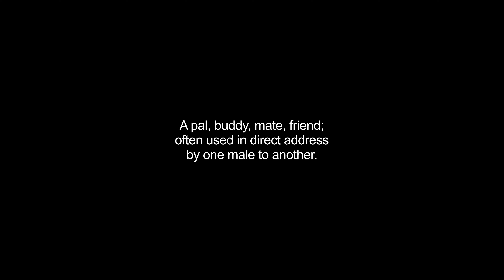cobbers video Dictionary meaning and pronunciation